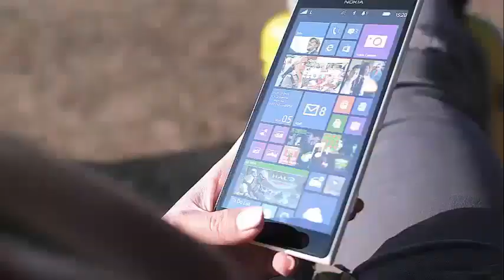Farrah Fawcett’s Son, Redmond O’Neal, stabbed and punched several ppersons and commited robbery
Farrah Fawcett’s Son, Redmond O’Neal, Charged With Attempted Murder After Violent Crime Spree The son of Farrah Fawcett and Ryan O'Neal is allegedly involved in a chain of violence that includes stealing a convenience store and hitting and stabbing the victims.

Redmond O'Neal, the troubled son of actress Farrah Fawcett of Charlie's Angel, was charged with attempted murder after an alleged series of violent attacks, according to the Los Angeles Police Department. The Wrap reports that authorities say it is suspected of carrying out five random attacks in the neighborhoods of Palms and Venice Beach in Los Angeles County.

Police tied the 33-year-old suspect to violent crimes after he was arrested for allegedly attempting to rob at a Santa Monica 7-Eleven store at knifepoint on May 8. When he was arrested, the police found drugs and drug paraphernalia in his possession.

Redmond O'Neal is also accused of randomly attacking five men on May 2, stabbing one of the victims by "just looking at him."

Hours after that stabbing, he allegedly left another person in a pool of blood. That attack left multiple stab wounds on the victim's neck, face and upper body, according to authorities. Two of the five victims he attacked suffered serious injuries, "including the one that was stabbed in the face."

Supposedly, Redmond O'Neal was involved in arguments that ended in exchanged blows and is also accused of threatening the cafeteria staff after a disagreement, reports the Washington Post.

The LAPD issued the following statement after the arrest of Redmond O'Neal.